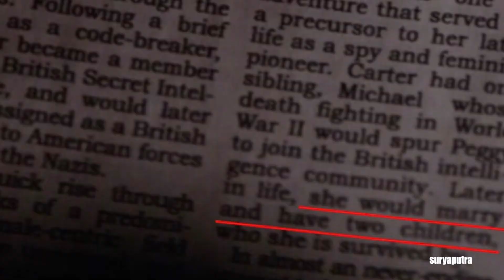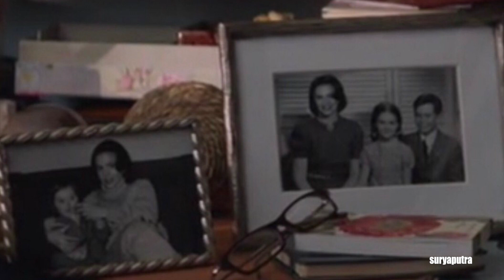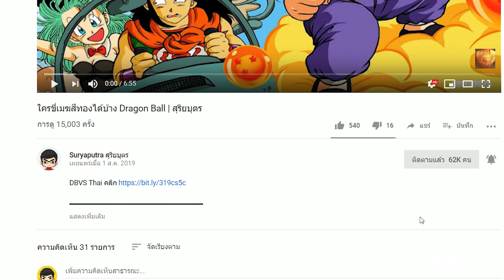ยืนยัน กัปตัน มีสองคน และแต่งงานกับ Peggy จริง ใน Avengers End Game | สุริยบุตร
ยืนยัน กัปตันอเมริกา มีสองคน และเป็นสามี Peggy Avengers End Game | สุริยบุตร
End Game เผด็จศึก

ดู ดราก้อนบอล ฮีโร่ ทุกตอน

10 อันดับ ตัวละคร Marvel ที่เหนือกว่าทานอส Avenger Infinity War
16 อันดับ ตัวละคร ที่เคยสวมถุงมือธานอส |(Infinity Gaunlet) Avengers Infinity War